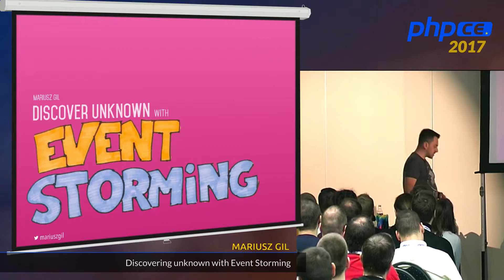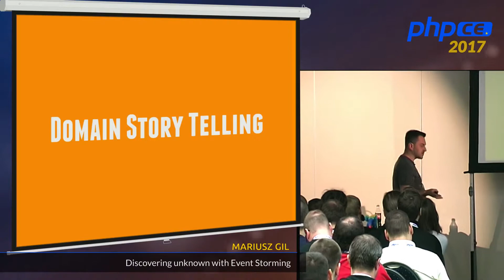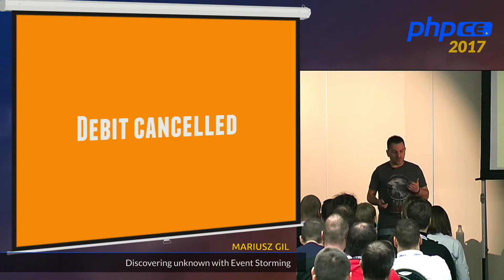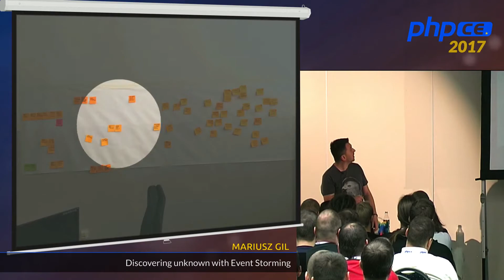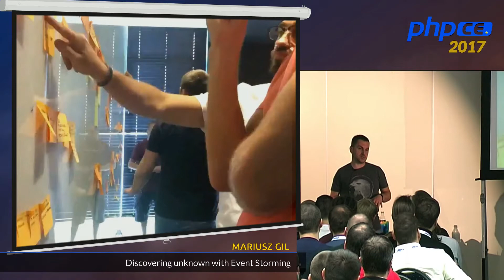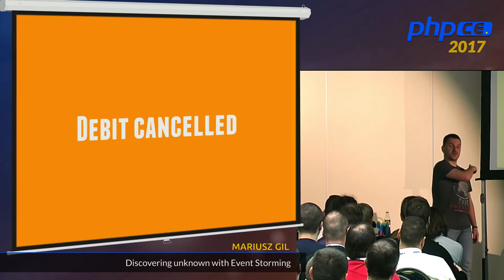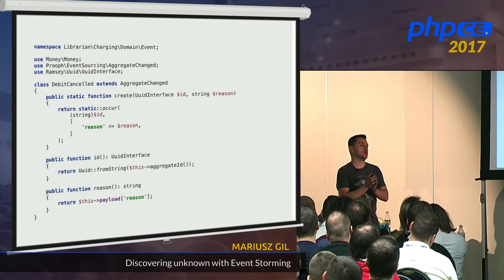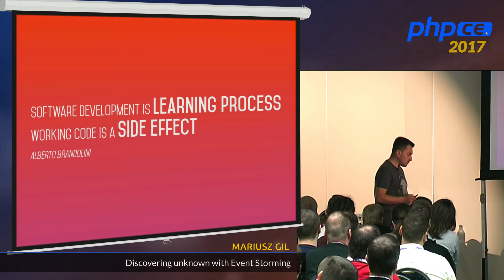Mariusz Gil: Discovering unknown with Event Storming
Event Storming is a lightweight discovery and collaborative learning tool for exploring complex domains and problems. Using Events, the first-class citizens of modern software development, in very short period of the time we can discover, model and visualize flows, aggregates, bounded contexts, business rules and related hotspots, commands, read-models… Event Storming is also a communication platform and knowledge transfer tool you may apply to release into production proper developer’s understanding of the problem, not assumptions or speculations.
During this talk you will learn about Event Storming core concepts, patterns and best-practices you may apply in your next complex project. You will also learn how to use Event Storming on different levels, from big-picture system overview to designing aggregates, commands and merging output of Event Storming session with CQRS, Event Sourcing and Domain Driven Designs implementations.